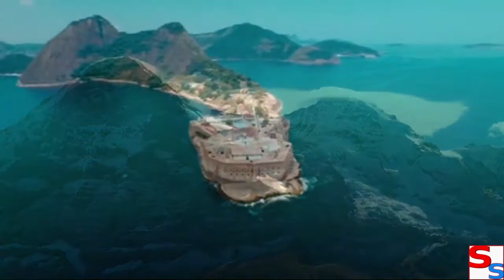Relaxing music with the sounds of a flowing stream and piano music, meditation music, soothing music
Free Music for your movies, SPA Salon, Massage Room, Sauna.
Music / Movie licensed under Creative Commons license - this means that you can use this music for free and in any way, as long as you include a link and the information that it comes from my channel. If I have included any information about the artist in the description, please also include this information.

In the case of just playing music, you can do it without any restrictions, but please do so directly from this YouTube channel. This way you can also play this music commercially in the place where you provide your services.